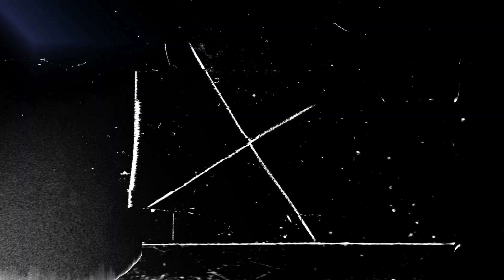SnowRunner | Top 3 PlayStation Mods | This Game is Addictive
My Top 3 favorite mods for Snowrunner on PlayStation Consoles, I believe that Xbox users have access to the same mods.

Chapters:
0:00 Intro
0:09 Bandit
0:49 Kolob
1:28 Azov